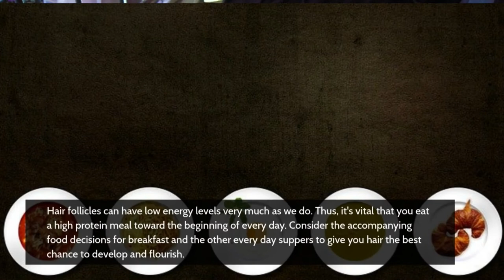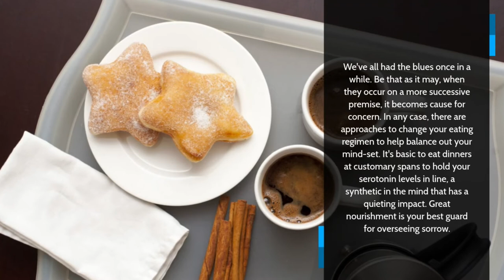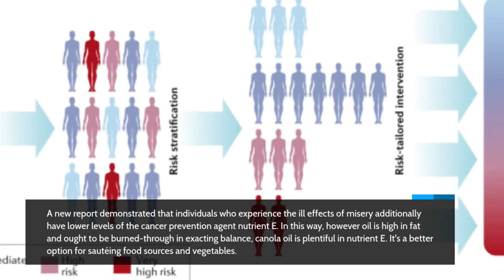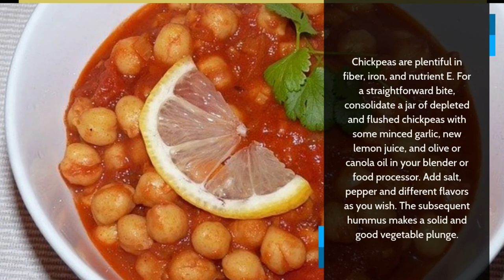SUPERFOODS FOR HEALTHY HAIR AND FIGHT DEPRESSION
Here is a short exhortation that I tracked down the most supportive while changing into better dietary patterns. I trust this blog will assist you with making good dieting somewhat simpler and significantly more pleasant for you. Figure out how to simplify food replacements to eliminate undesirable fats, salt, and sugar. Little changes with large rewards, for a better you. A solid plate is a simple method to control parcel sizes. Fill a large portion of your plate with non boring vegetables, one quarter with lean protein, and one with entire grains for a good dieting plan. Heaps of various things influence how solid we are including what we eat and how dynamic we are. Food has an enormous influence in keeping us solid thus we need to ensure we're eating an assortment of food sources to get the appropriate nutrients and nutrients. These are "Super Foods" that are extraordinary for your heart. These quality food varieties are known to help forestall and battle malignant growth, coronary illness, and other conditions. Focusing on little and simple changes makes smart dieting more sensible and supportable for a significant stretch.